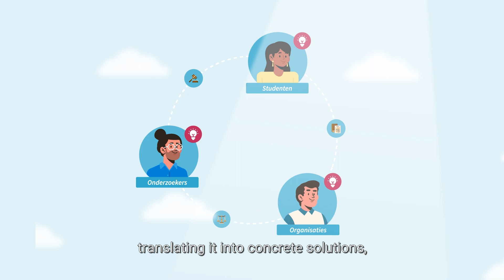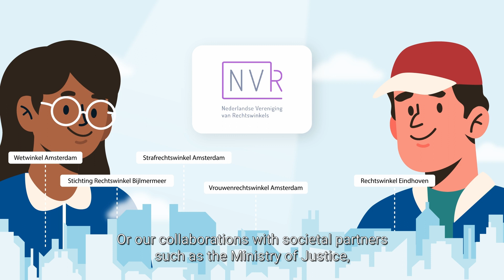Amsterdam Law Hub - wie zijn we, en wat doen we?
De Amsterdam Law Hub is een unieke broedplaats waar het rechtenonderwijs, de wetenschap en maatschappij samenkomen. Onze drijfveer? Een rechtvaardigere samenleving. In deze animatievideo leggen we eenvoudig uit hoe we deze belangrijke missie nastreven.

Productie: Fortune Motion
Voice-over: Gabriela Petralia